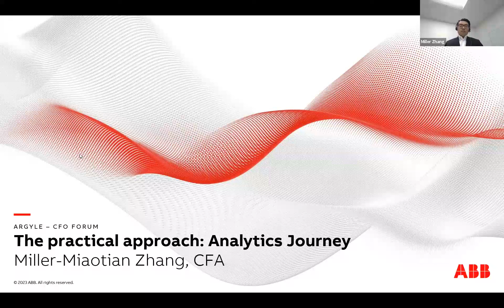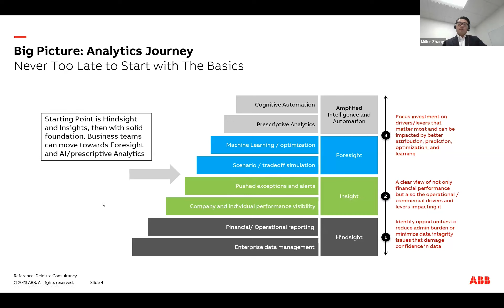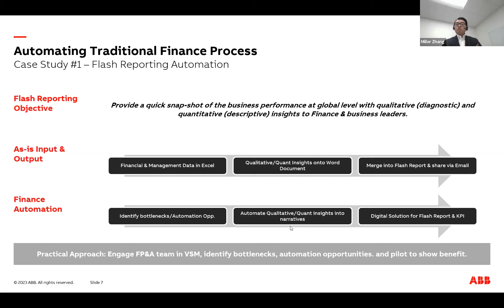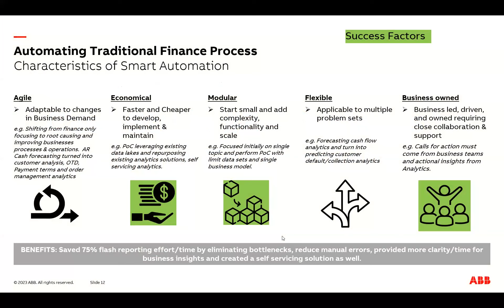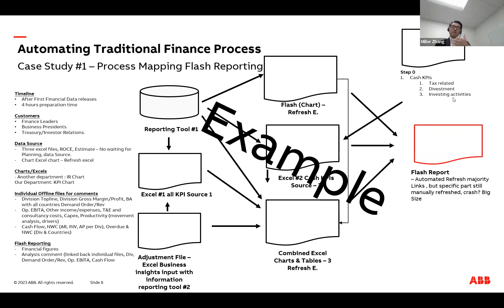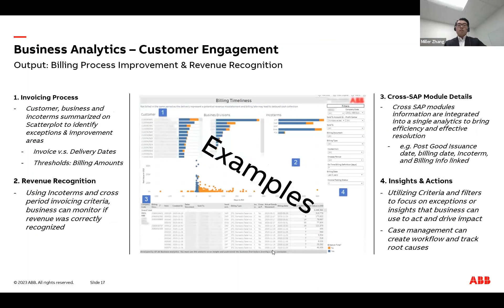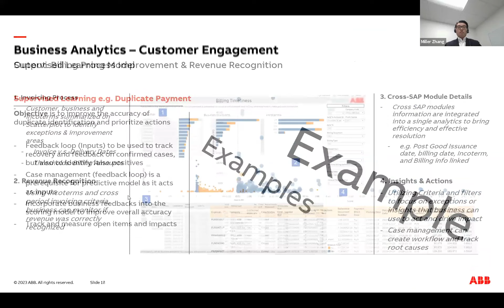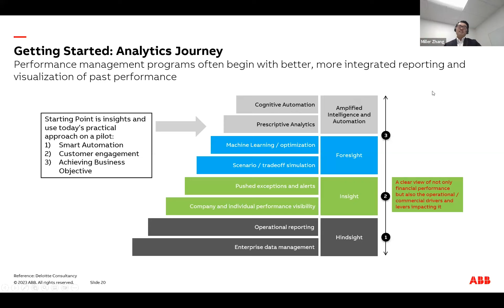KEYNOTE PRESENTATION: Finance Automation – Improving Processes for a Successful Journey